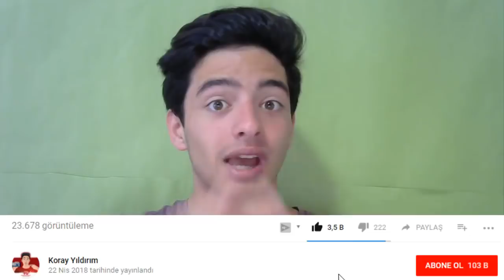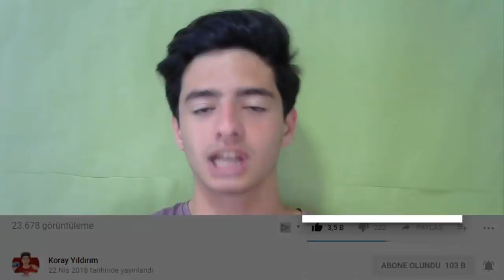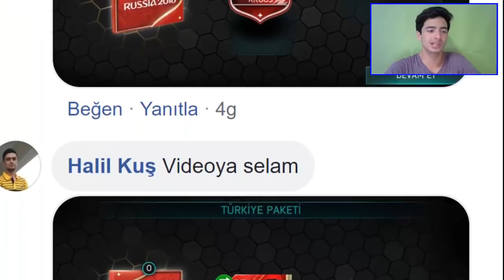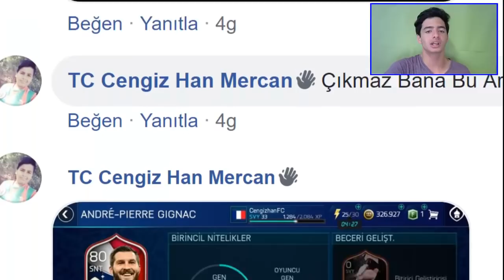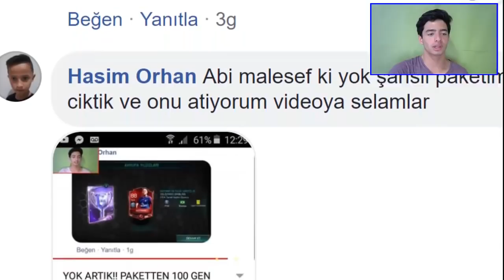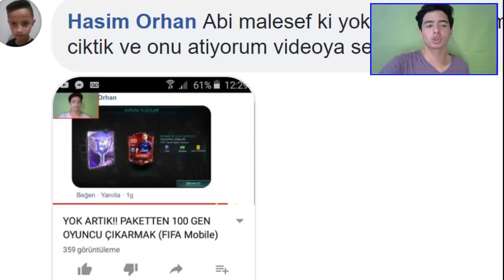EN ŞANSLI DÜNYA KUPASI PAKET AÇILIMLARI!! +93 GEN OYUNCULAR (Fifa Mobile)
Merhaba Ben Koray, Bu Videoda fifa mobile 18 sizlerin en şanslı dünya kupası paket lerinizi inceleyip yorumluyorum gerçekten aşırı muhteşem paketler var eğlenceli güzel bir video oldu iyi seyirler...